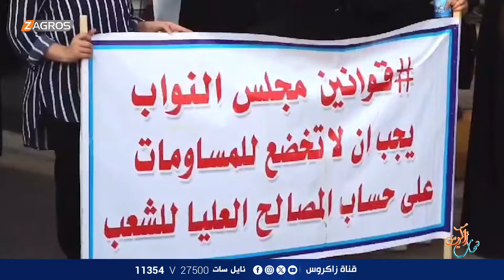تظاهرة للناشطين رفضاً لإجراء تعديلات على قانون الاحوال الشخصية - بابل | نسمات زاكروس